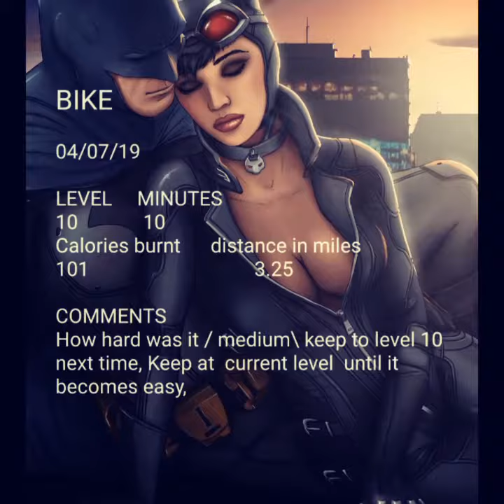GYM 04 07 19